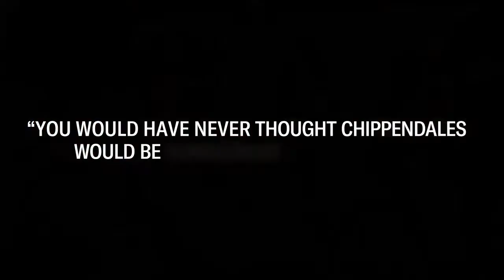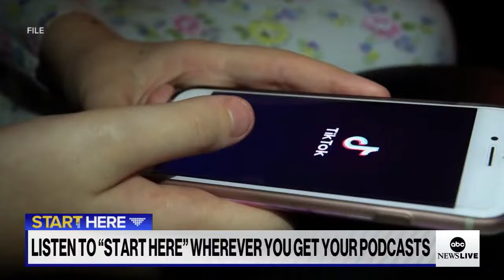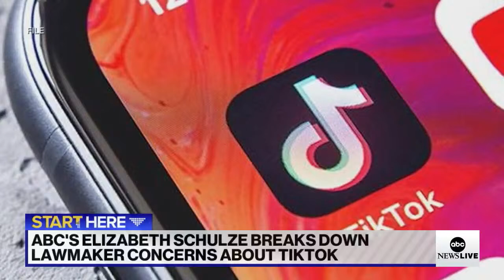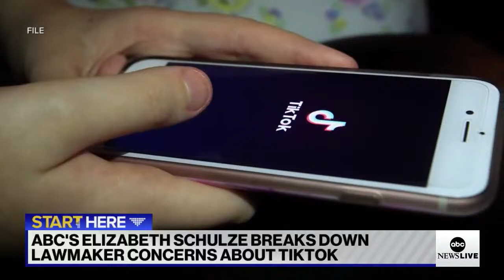Start Here Podcast - December 16, 2022 | ABC News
As infections accelerate, the nation's two largest metropolitan areas are urging residents to mask up. Lawmakers are increasingly entertaining the idea of banning TikTok. And "Harry & Meghan" spark new uproars in Britain.